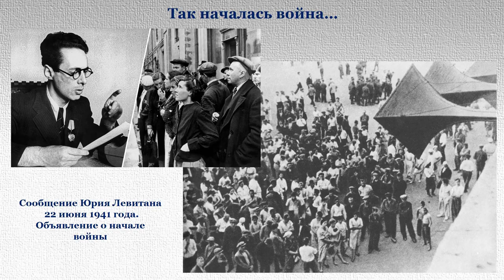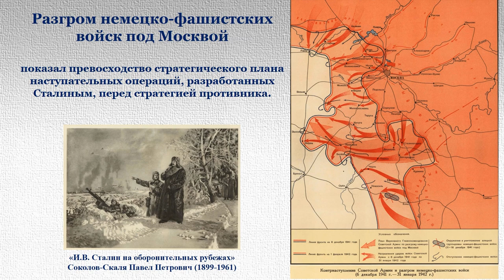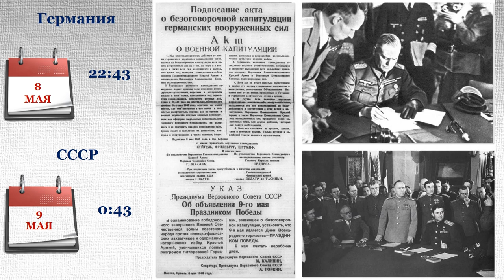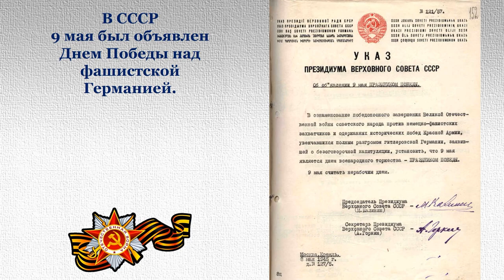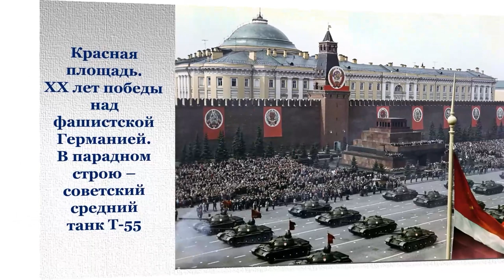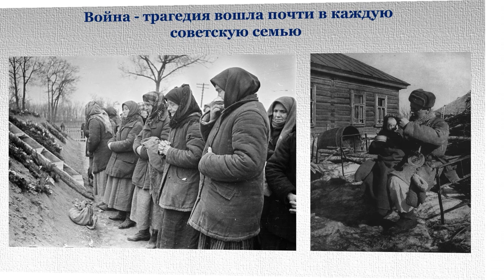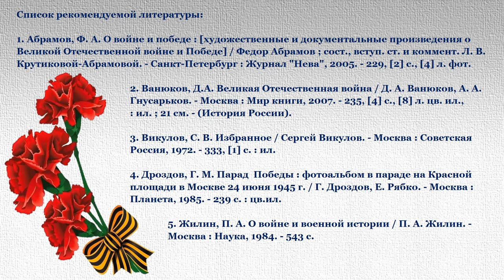День Победы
Видеопрезентация Библиотеки № 10 имени Фёдора Абрамова округа Варавино-Фактория о всенародном празднике - Дне Победы в Великой Отечественной войне 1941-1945 годов, в которой советский народ боролся за свободу и независимость своей Родины против фашистской Германии и ее союзников.